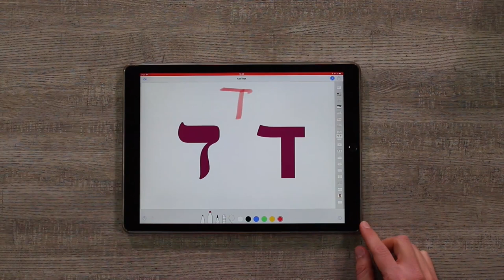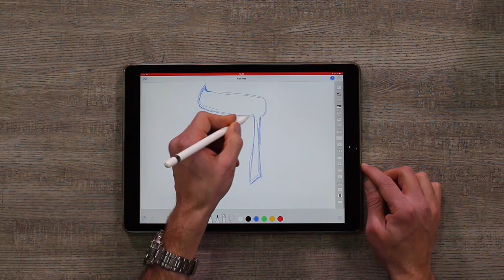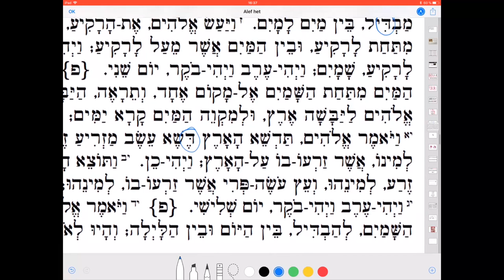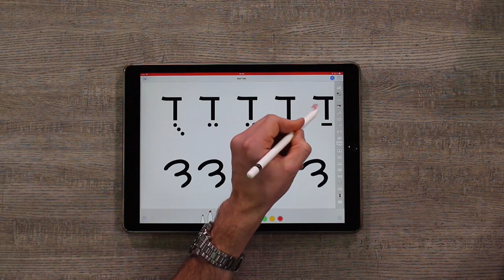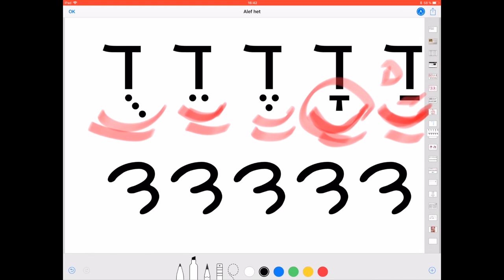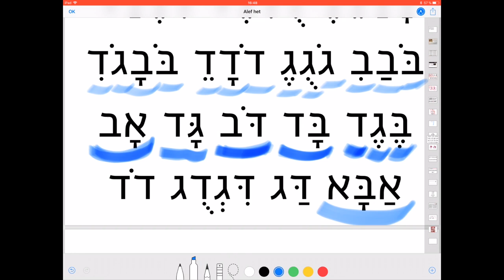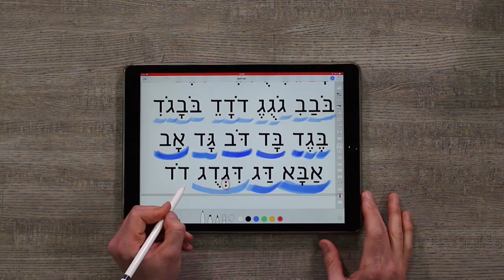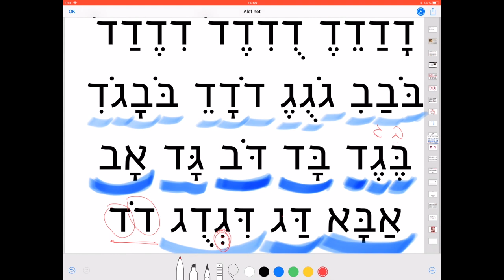Leçon 4 La lettre Daleth ד Apprendre à lire l'hébreu - initiation à l'hébreu Cours d'Hébreu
Voilà vous avez franchi le pas. Vous vous y mettez…Inutile de vous dire que l'hébreu est une langue très ancienne qui se lit et s'écrit de le droite vers la gauche. De plus la quatrième lettre de son alphabet est le Daleth. En hébreu il n'y a que des consonnes. Les voyelles sont arrivées beaucoup plus tard dans l'histoire de la langue et se matérialisent par des petits signes autour des lettres. Élie Cohen se propose ici de vous présenter le Daleth, il se prononce comme un "d" . Élie Cohen vous démontre tout ça dans cette vidéo